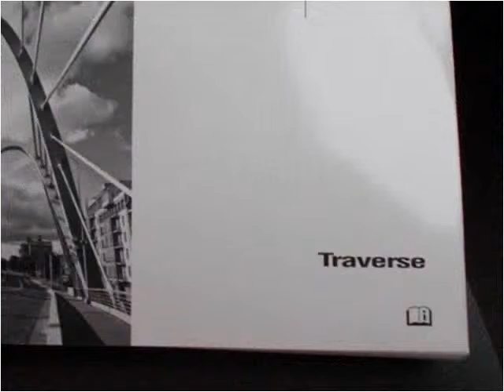2015 Chevrolet Traverse Used Cars Prior Lake MN